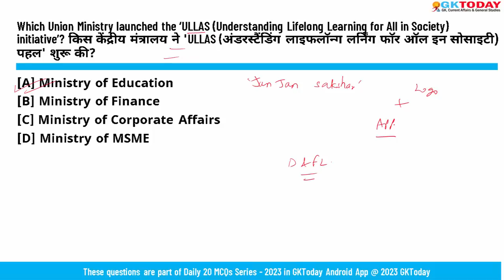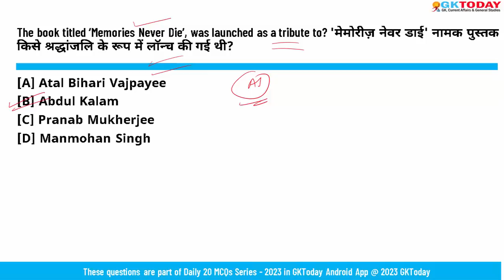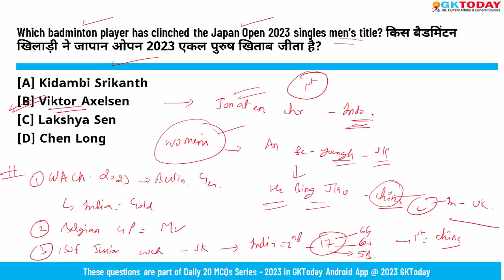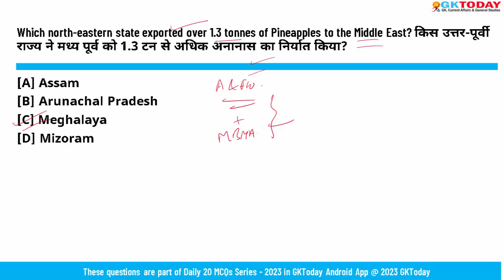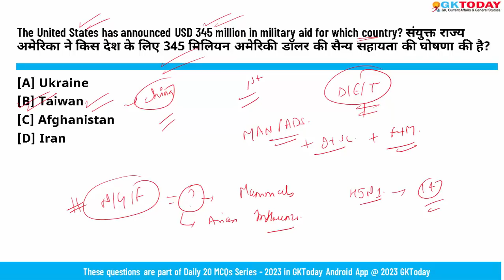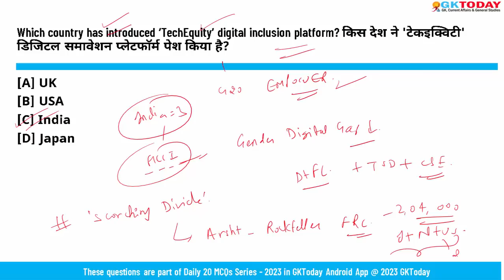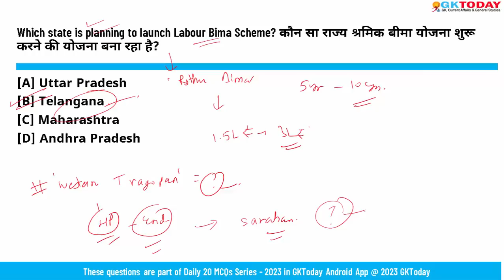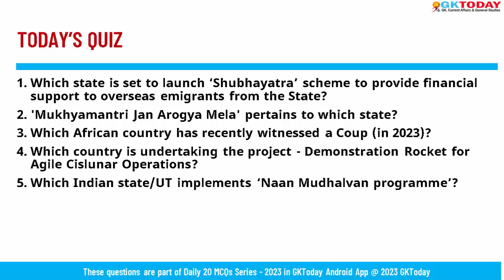08 August 2023 Current Affairs by GK Today | GKTODAY Current Affairs - 2023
{08 August 2023} | Current Affairs Today | Current Affairs 2023 MCQs with Revision
GKToday app:
GKToday E-Books:
GKToday Printed Books:
GKToday 2.0 English YouTube Channel